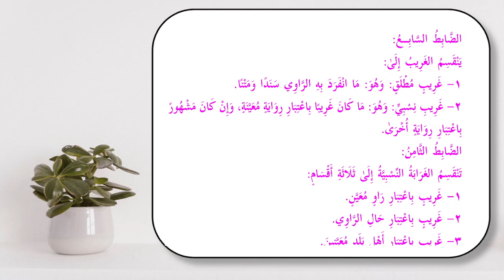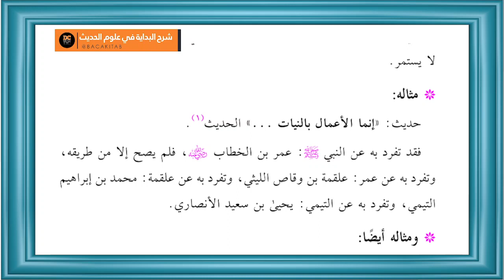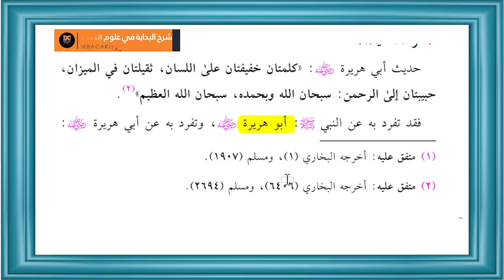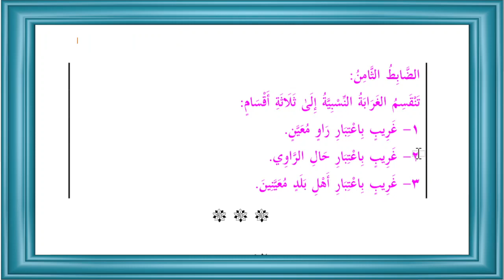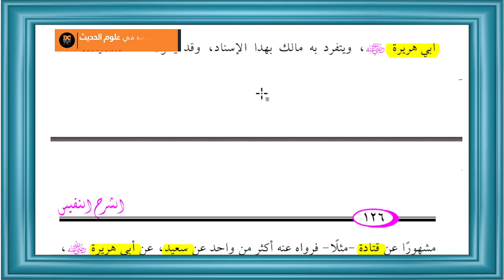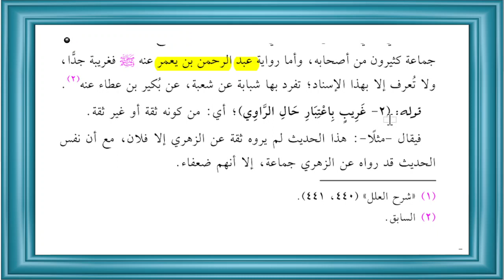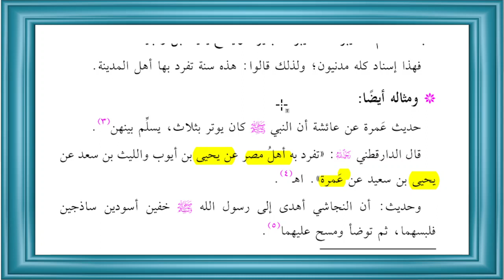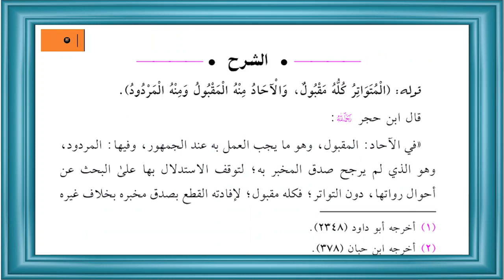KITAB ASY SYARHUN NAFIIS-PERTEMUAN-18